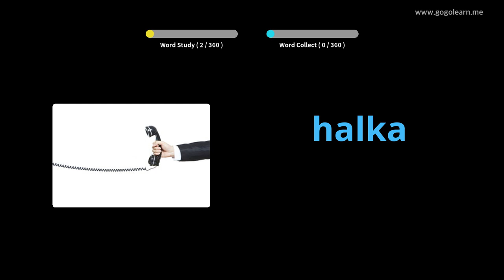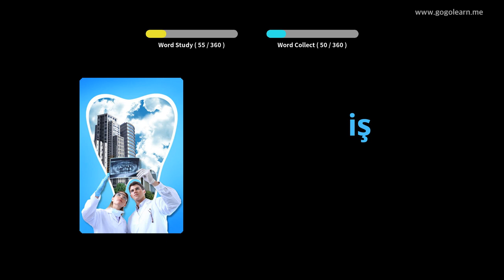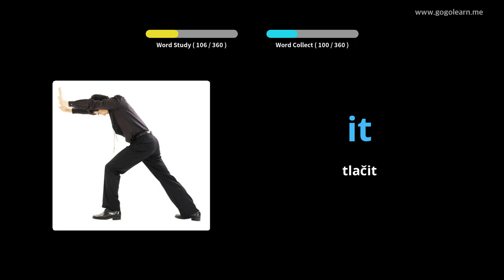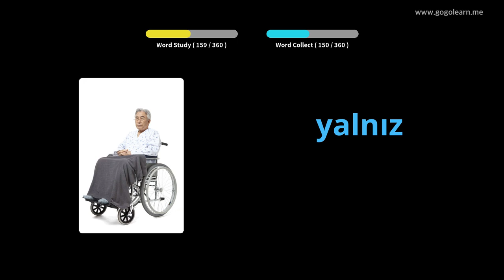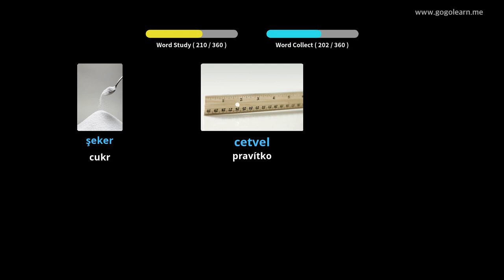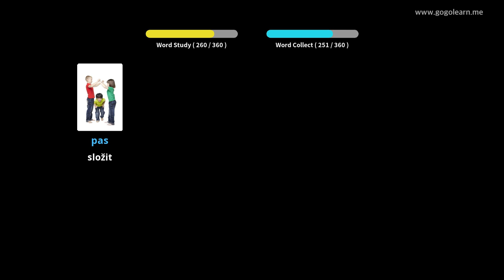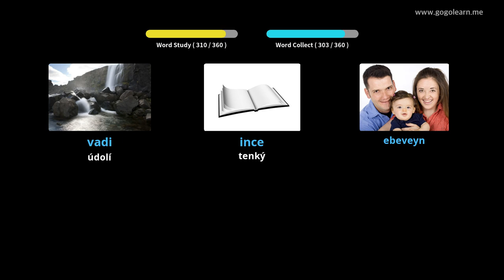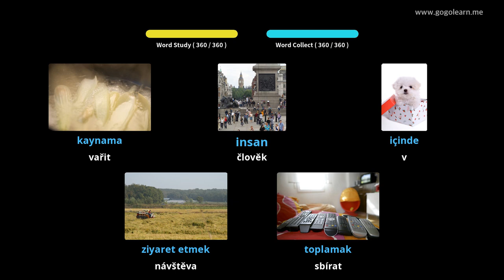Turecká slovní zásoba Základní děti | Golearn